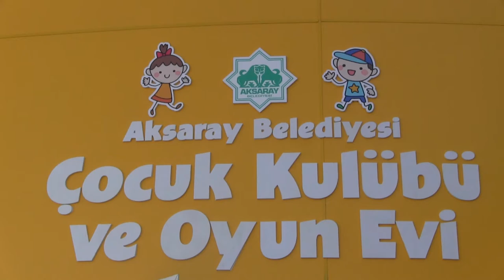“AKSARAY BELEDİYESİ ÇOCUK KULÜBÜ VE OYUN EVİ” DÜZENLENEN AÇILIŞ TÖRENİ İLE HİZMETE GİRDİ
FATİH MAHALLESİ KARABAĞ TEMATİK PARKI İÇERİSİNDE SELİME SULTAN KADIN AKTİVİTE MERKEZİ’NE BAĞLI OLARAK HİZMETE SUNULAN ÇOCUK KULÜBÜ VE OYUN EVİ ÇOCUKLAR İÇİN KURULAN 2 SINIF 1 YEMEKHANE, AÇIK VE KAPALI OYUN BAHÇELERİ VE ÇEŞİTLİ AKTİVİTELER İLE ÇOCUKLARA, GÜVENLİ VE SICAK BİR ORTAMDA HİZMET VERECEK
KADINLARIN YOĞUN İLGİ GÖSTERDİĞİ AÇILIŞ TÖRENİNDE KONUŞAN AK PARTİ MİLLETVEKİLİ İLKNUR İNCEÖZ, HİZMET VE PROJELERİNDE AKSARAY’A İLKLERİ YAŞATAN BELEDİYE BAŞKANI HALUK ŞAHİN YAZGI’YA TEŞEKKÜR EDEREK OYUN EVİ’NİN HAYIRLI UĞURLU OLMASINI DİLEDİ
AKSARAY BELEDİYESİ OLARAK KADIN VE ÇOCUKLARA YÖNELİK ÇALIŞMALARINA BİR YENİSİNİ DAHA EKLEYEN BAŞKAN YAZGI, AÇILIŞINI GERÇEKLEŞTİRDİKLERİ HER PROJENİN ROL MODEL OLMASININ HAKLI GURURUNU YAŞADIKLARINI İFADE EDEREK AÇILIŞ KURDELESİNİ MİLLETVEKİLİ İLKNUR İNCEÖZ VE AÇILIŞA KATILANLARLA BİRLİKTE KESTİ
AÇILIŞIN ARDINDAN BAŞKAN YAZGI VE DAVETLİLER, ÇOCUK KULÜBÜ VE OYUN EVİ’Nİ GEZDİ